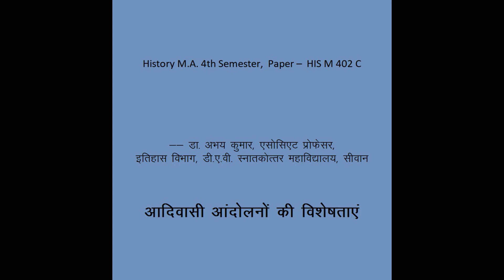History, M.A. 4th Semester, Features of Tribal Movements, Abhay Kumar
This lecture is for the students of M.A. History, 4th Semester of D.A.V. P.G. College, Siwan